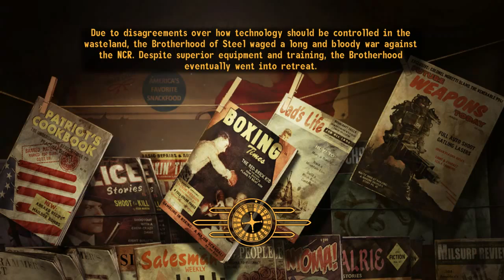Fallout: New Vegas Play through part 1